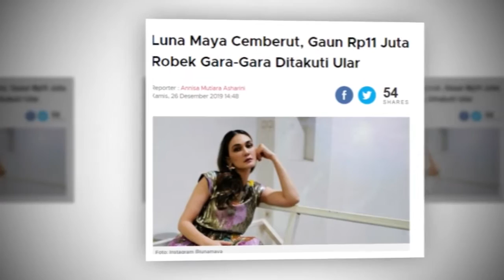auto vemberut..!Gaun Rp11 Juta Robek Gara Gara Ditakuti Ul4r